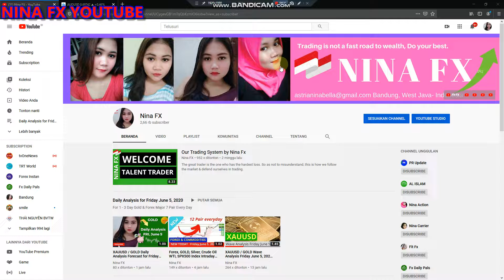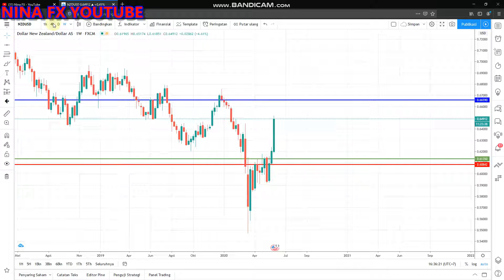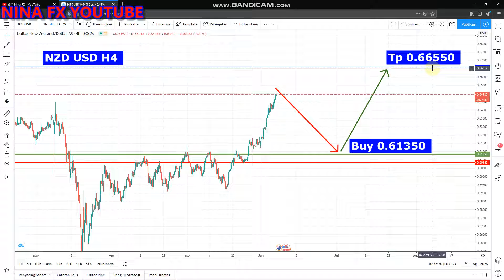NZDUSD Weekly Analysis Forecast for June 8-12 2020 by Nina Fx